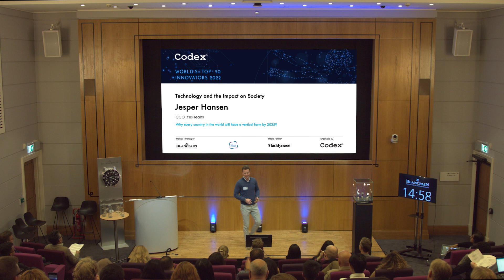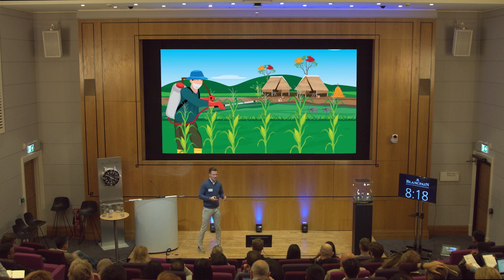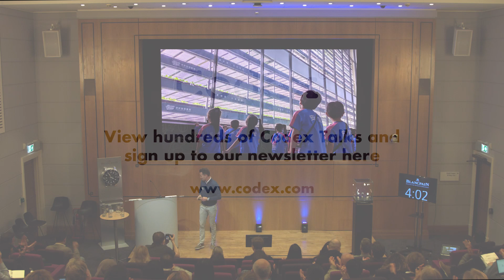Why every country in the world will have a vertical farm by 2035? | Jesper Hansen, CCO, YesHealth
Technology and the Impact on Society session

Jesper Hansen, CCO, YesHealth
Why every country in the world will have a vertical farm by 2035?